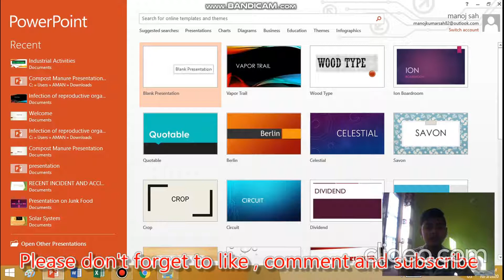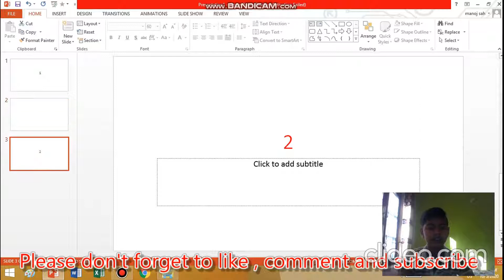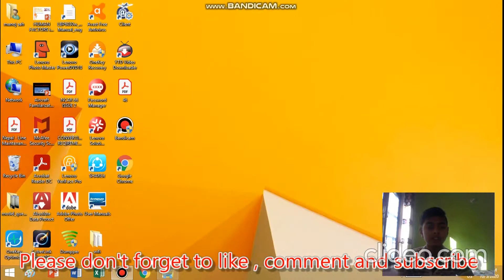Learn how to add a new slide between your first and second slide in your Power Point Presentation .